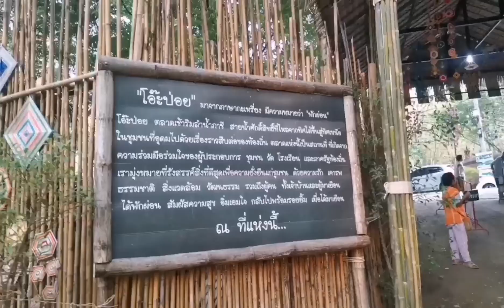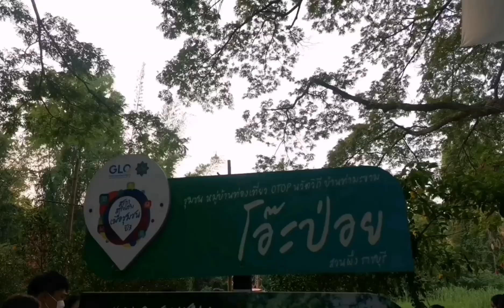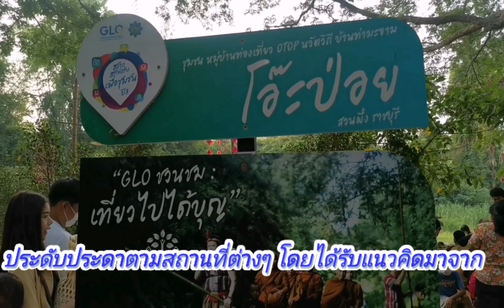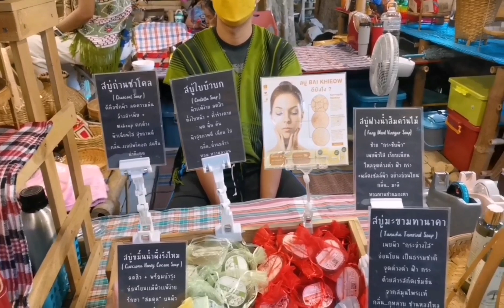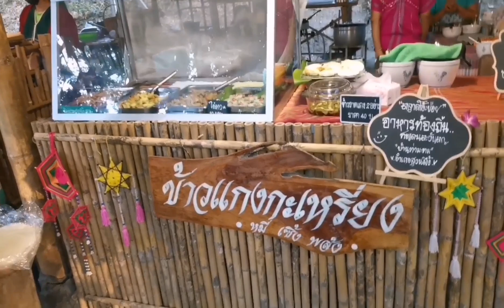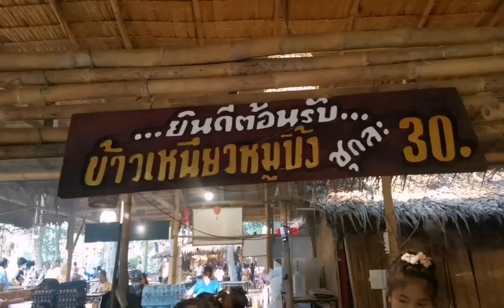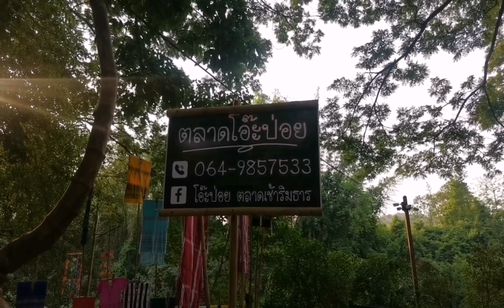โอ๊ะป่อยตลาดน่าเที่ยวที่กำลังเป็นไวรัลขณะนี้